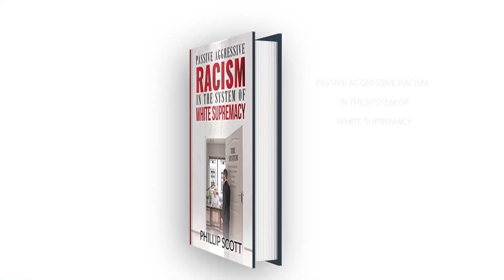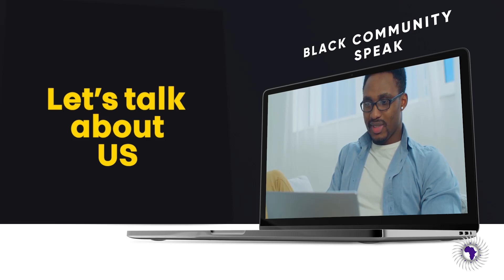Wongel - UK Parliament Invites Ghana MPs Over LGBTQ Bill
Wongel Zelalem reports on the Chairman of the Constitutional, Legal and Parliamentary Affairs Committee of Ghana's Parliament, Kwame Anyimadu-Antwi, disclosing that UK Parliament has invited members of the committee to a meeting over the LGBT bill.